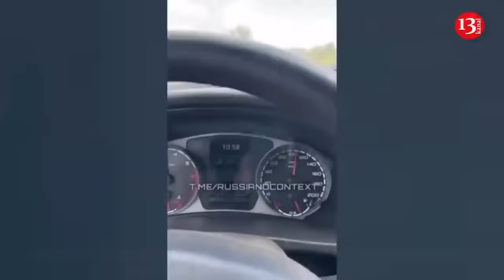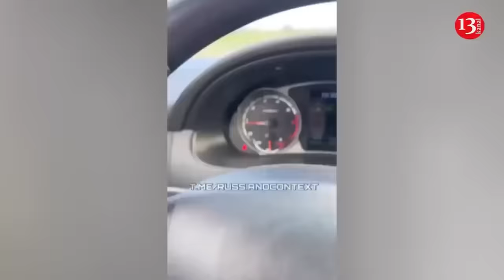Footage of Ukrainian troops fighting "Kadyrovites" and Russians in Kursk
Combat footage has been released from Russia’s Kursk region where the Ukrainian army carried out an operation. Ukrainian fighters advancing with armored vehicles managed to clear the forest strip from Russian soldiers in Sudzha district. They also advanced in the direction of Korenevo settlement.